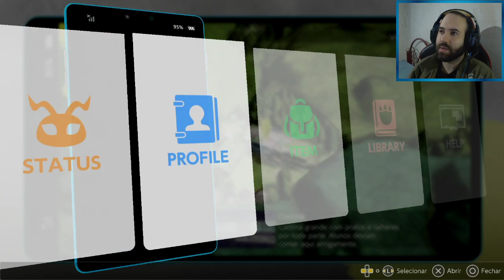Digimon Survive (PS4) Karma Harmônico #41 - O clima está uma "beleza"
Veja as lives na plataforma roxa!

Ajude a manter o canal e faça uma doação pelo Paypal!

Pix
Chave Pix: 0de3c31e-03aa-4db3-8ca4-9e4a626f6f8b

️ HD 500GB

️ Placa de captura: Avermedia Live Gamer Portable

️ Webcam: Logitech HD C525

️ Headset: Kotion Each